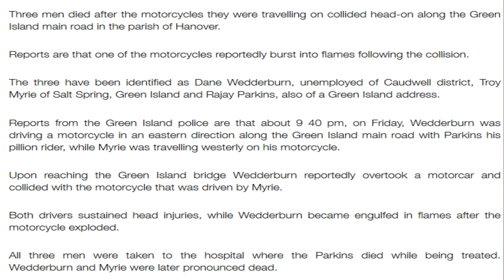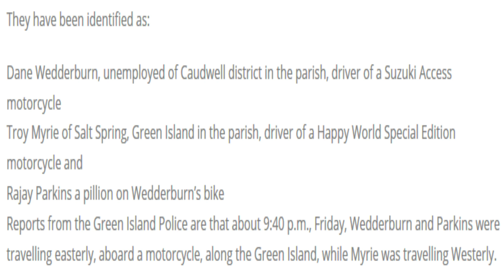D£ADLY CRaSH 3 D€AD IN HANOVER WHEN TWO BIKES COLLIDE YOU RIDE LIKE LIGHTING YOU CRASH LIKE THUNDER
THREE MEN DIE WHEN TWO  MOTORCYCLE COLLIDE IN HANOVER  ON THE GREEN ISLAND MAIN ROAD AND THE BIKES EXPLODED